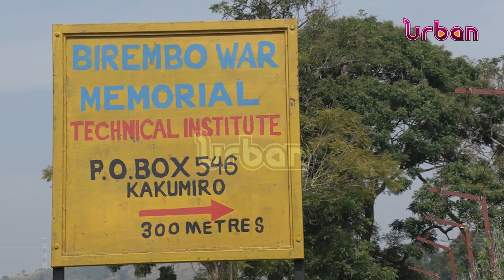CELEBRATIONS: Liberation day celebrations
Liberation day celebrations